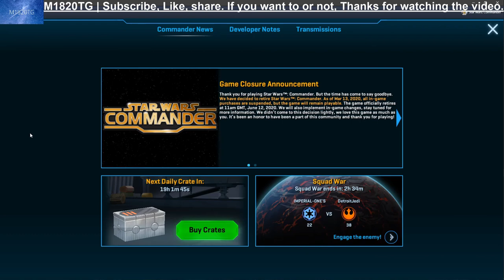Star Wars Commander